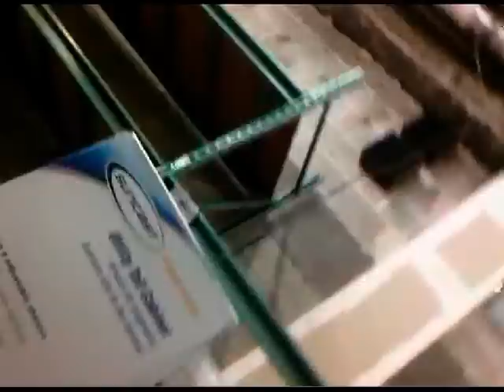Saudoff - Sears (Racially Profiling) Wrongfully Accused Shoplifting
Footage through my phone of SEARS (Ft.Lauderdale, Fl) saying that i stole my own belt from their store (right before they handcuffed and detained me. stay away from this sears, in coral square mall...